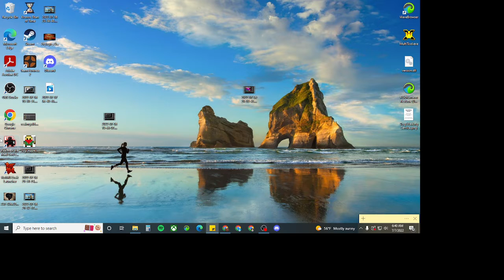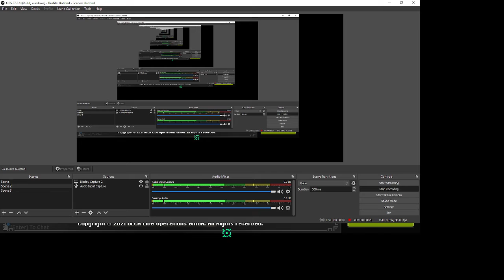Realm of the Mad God Rogue PPE #2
Realm of the Mad God Video